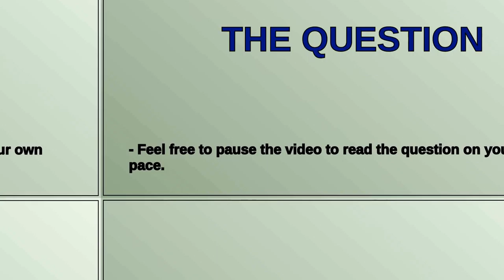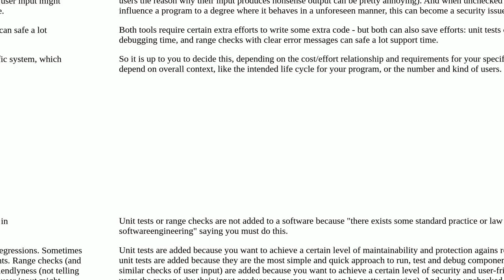Software development in Python: unittests and assertions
A special thanks goes out to the community